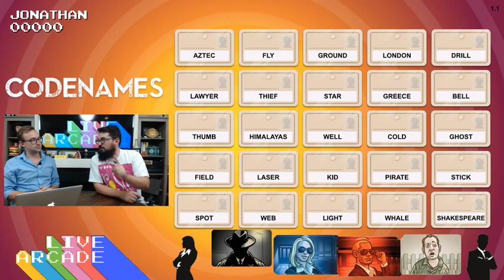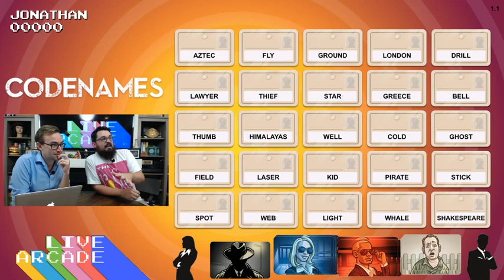LIVE ARCADE #3 | Codenames with Andy Wright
This week, you're playing CODENAMES with special guest Andy Wright! We've decided to involve ourselves in full blown espionage and need your help as an operative out in the field!

ABOUT LIVE ARCADE:
A Dumb Thing presents LIVE ARCADE, the live-streamed interactive arcade machine on YouTube hosted by Bryson Wallace. Call in each week to play a new and exciting game with special guests and see if you have what it takes to make it onto the high score board.